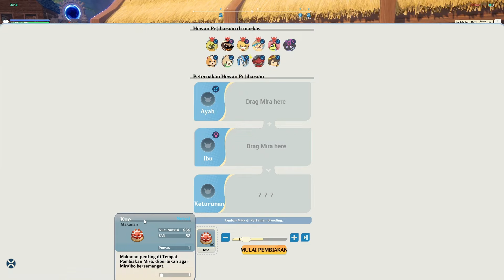Base Baru! Akhirnya Aku Bisa Terbang Juga Menggunakan Mira ini | Miraibo GO #6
Halo guys selamat datang di game SURVIVAL BARU
hari ini kita akan melanjutkan bermain game MIRAIBO GO
smoga kalian suka dan enjoy dengan konten ini.

👾Join Discord Yuk!(Bisa Dapat Notification)

Bila ada kata - kata yang tidak mengenakan dan video/gameplay yg buruk, mohon maaf ya :)